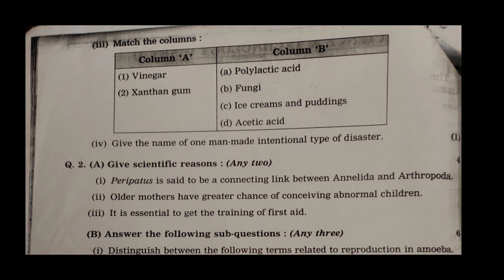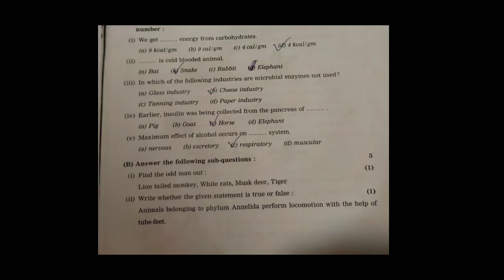question paper#class10th science part 2 important papers